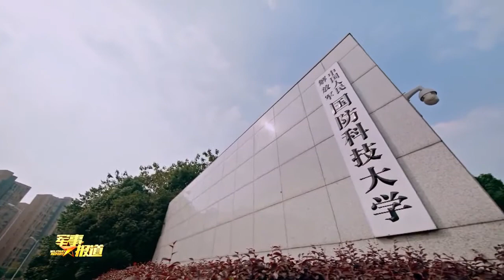全国三八红旗手安玮：在科技创新路上冲锋不止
从零起步，独辟蹊径，在科技创新的道路上，她和团队历经27年艰难攻关，取得了一批标志性创新成果。其中，自主设计研发的某新型航天装备，使我国一跃成为世界上少数掌握该项技术的国家之一。她就是全国三八红旗手、国防科技大学教授——安玮。